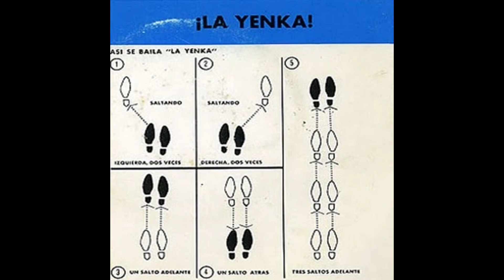Tony Ronald & Johnny Recourt - La Yenka - (Versión 1997)